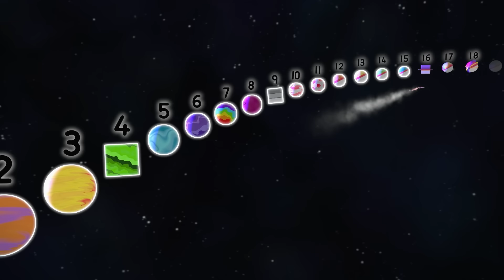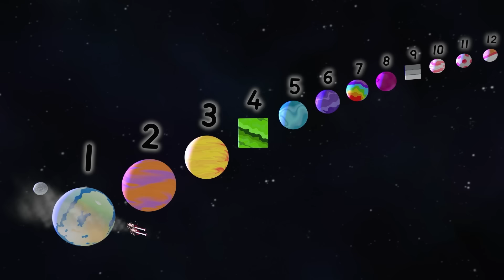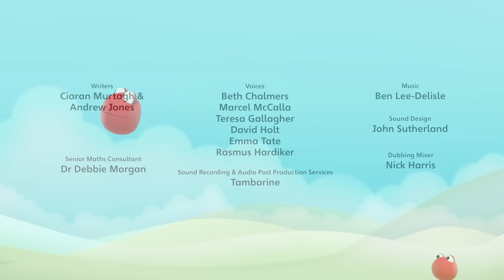Especial Halloween | Aprende a contar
Especial 60 minutos de numeros para celebrar la epoca más terrorifica del año...Halloween con los Numberblocks!

Visite los Numberblocks en:
learningblocks.tv